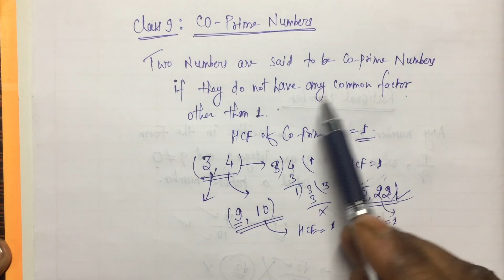Co-Prime Number | Class 9 Maths | Number System | Chapter 1 NCERT Maths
This video details about Co-Prime Numbers.

Class 9 Number System Theory Chapter 1